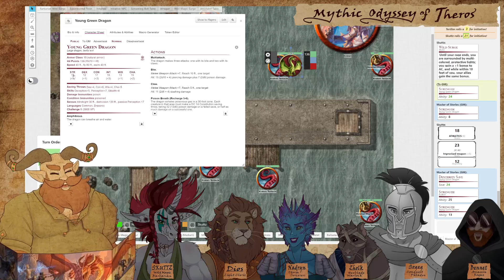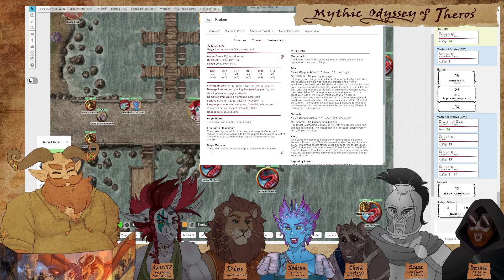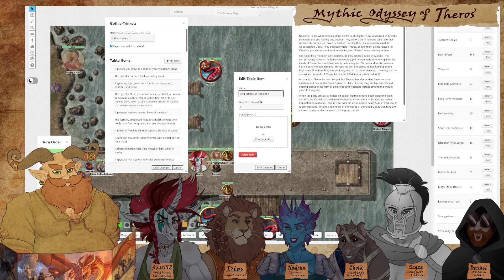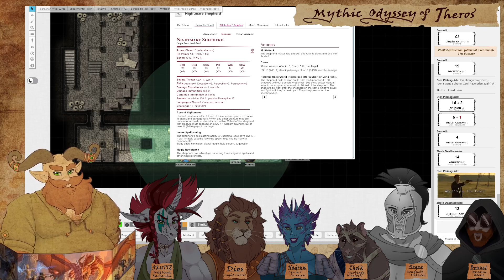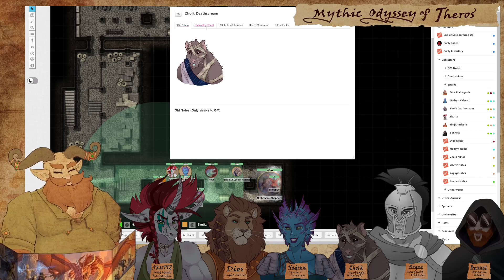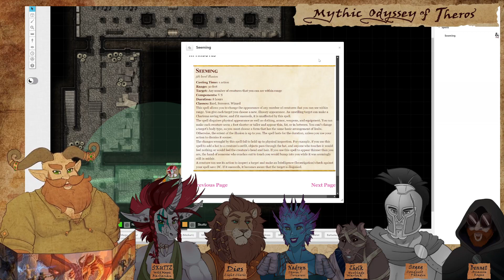[D&D] Theros Chaos & Mythic Idiots: Session 24 - Krakens in Neolantin !lurk !d20